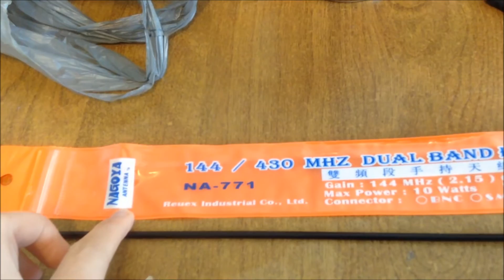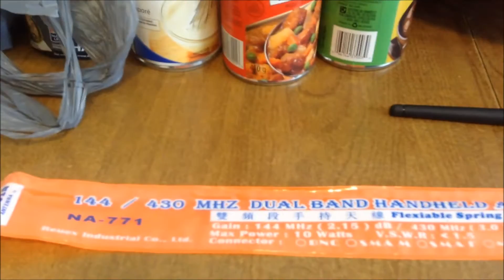BAOFENG NEW VERSION model RED UV-5R II VHF/UHF Dual Band Radio and Accessories Testing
NAGOYA NA-771SF antenna Wouxun KG-UVD1 KG-UVD1P KG-699

Double Capacity 7.4V 3600mAH Li-ion Battery *RED* For BAOFENG UV-5R

BAOFENG Battery Case (6x AA BATTERY) UV-5R

Volume adjust Speaker Mic (model number: 41-26K)